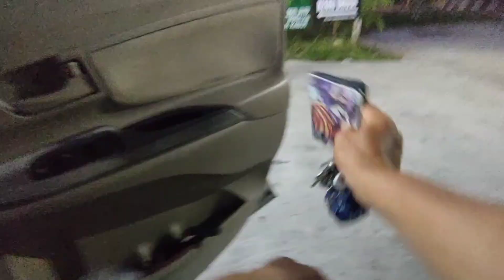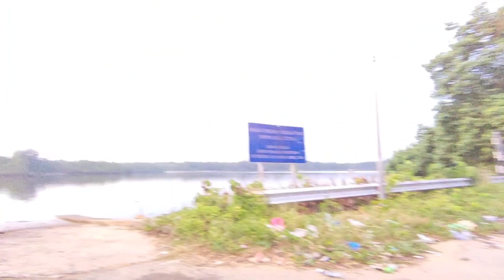Pelapahan | Brunei SW Fishing | Vlog016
Asalamualaikum

Alhamdulillah trip mancing kali ani aku turun bersama Vlogger SiAwang Kayak.

Memancing mempunyai had limit tersendiri. Jangan di paksa jika melebihi had limit. safety first.

semoga terhibur. tq